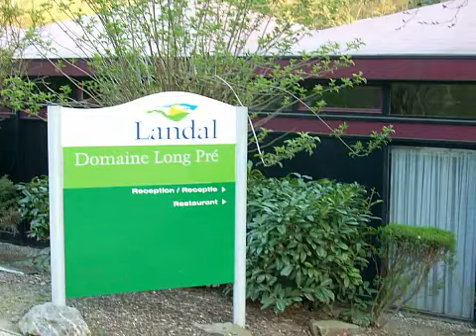2007 vakantie in de Belgische Ardennen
Vakantie in Landal green parcs Domaine long Pre in de Belgische ardennen